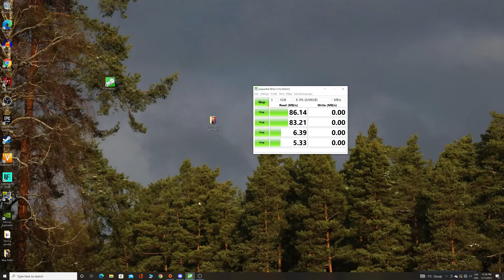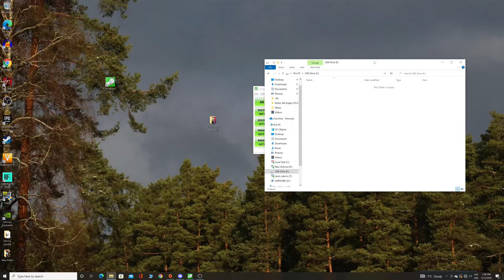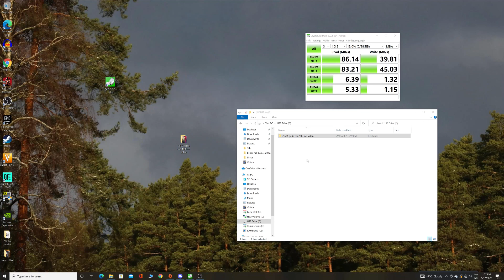Kingston Datatraveler Exodia usb 3.2 64GB Testing , benchmark write and read speeds